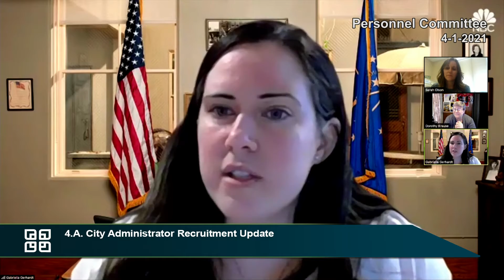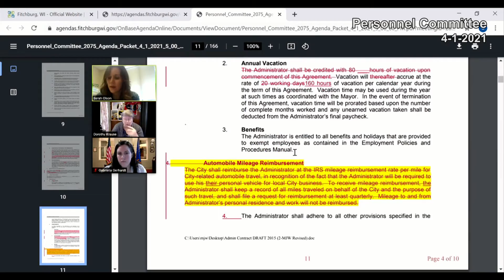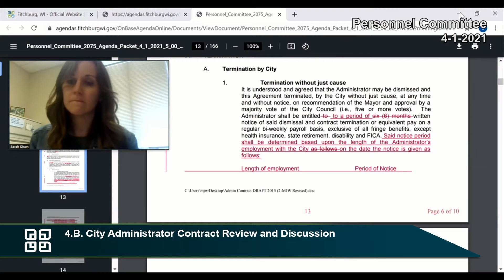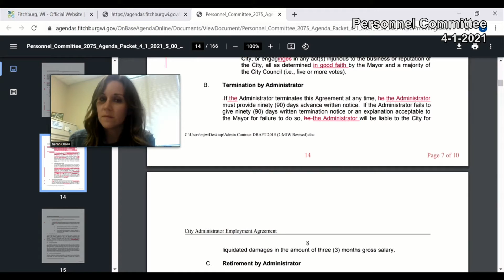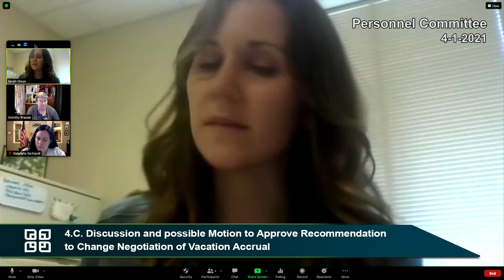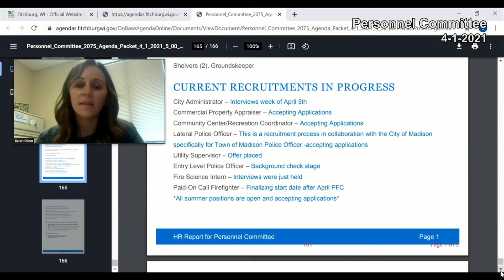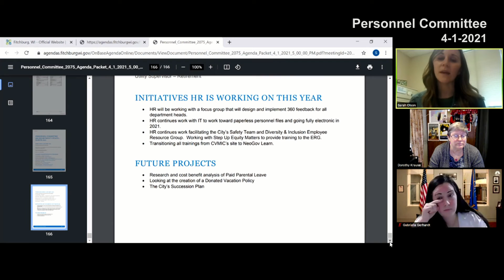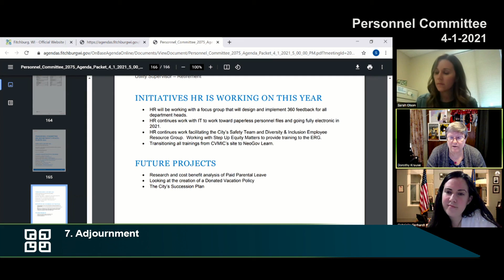Fitchburg, WI Personnel Committee 4-1-21